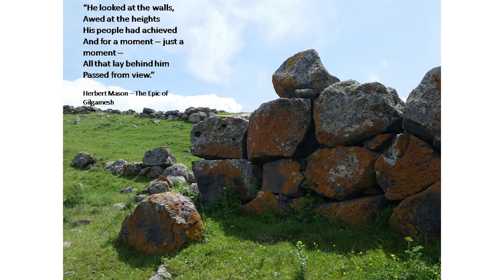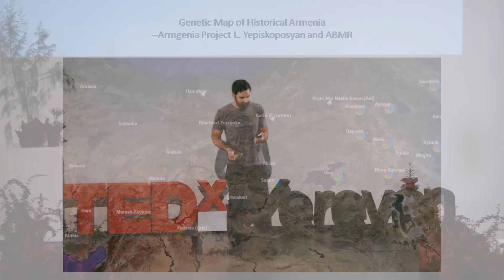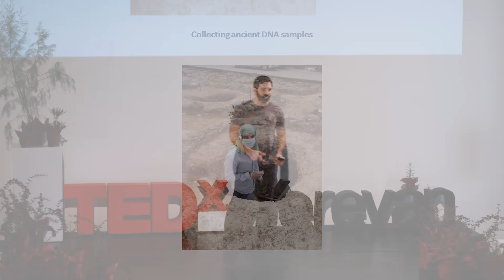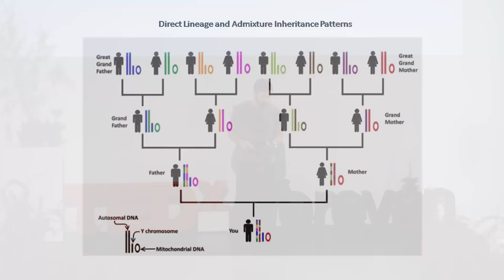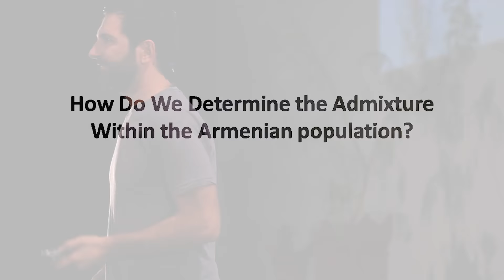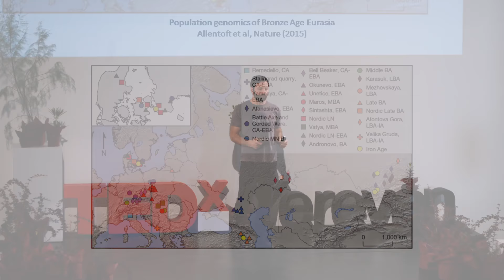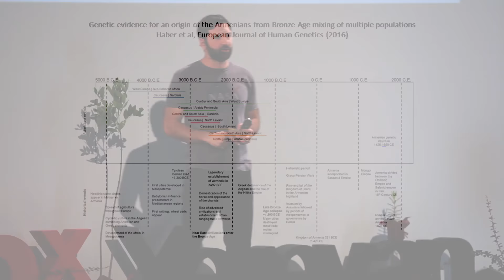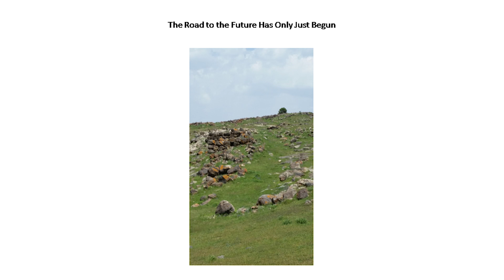"Reconstructing history via population genetics". | Armen Martirosian | TEDxYerevan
Using the most current tool in the arsenal of those investigating
history, Armen Martirosian discusses the methodology and techniques
employed by genetics to reconstruct the emergence and development of
the Armenian population and the global implications related to it.

Armen Martirosian is a repat, having moved from Honolulu Hawaii, to Yerevan Armenia. His initial aspiration was to study medicine, but along the way, his interests also sent him in various directions. Today, not only does he work as an ultrasound specialist in the National Center for Oncology, introducing vascular and abdominal techniques learned in his earlier life in the US, but he's also a field consultant for anthropology, working in archaeological sites, and is also involved in population genetics.  The latter two entail collecting ancient DNA from both historical and prehistorical sites in modern Armenia and Artsakh, as well as constructing the genetic profile of modern Armenians.

Reconstructing the past to bridge the future.